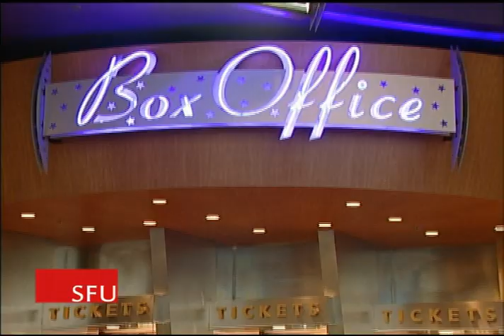SFU Contemporary Arts: Film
This video is about the film program at SFU's School for the Contemporary Arts. It was produced by CityTV in September 2010 to coincide with the school's official move into the new Woodward's building in downtown Vancouver.

Graphics Designer: Rong Hu
Editor: Brian Wawzonek
Director of Photography: Ron Inglis
Producer: Adeel Suhrwardy
Additional B-roll and photography: Teaching and Learning Centre, SFU